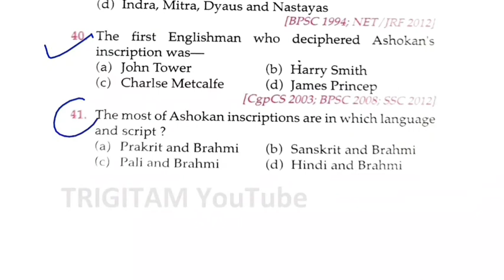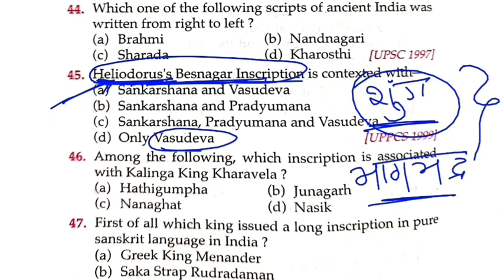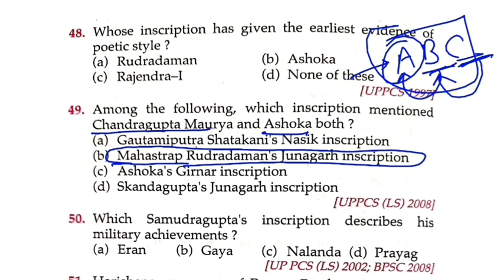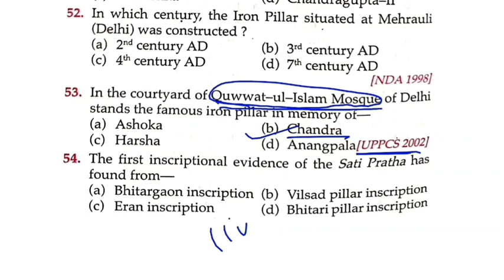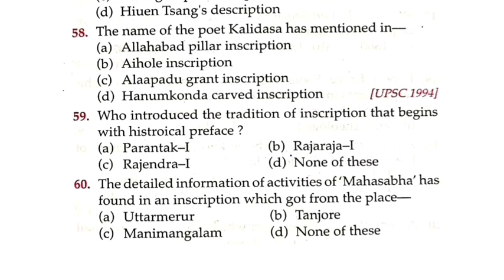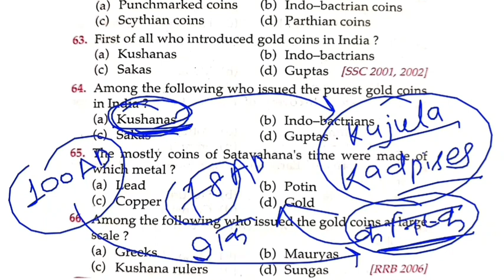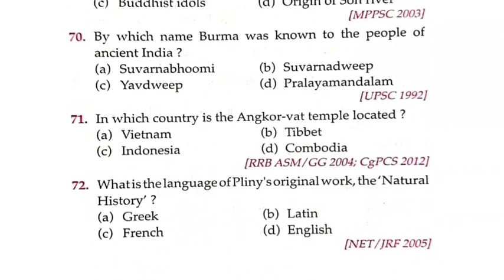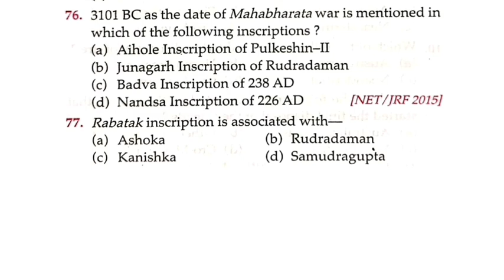Complete History from LUCENT OBJECTIVE Book. Chapter 02, Historical Sources (Part-2) 🌻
Complete History, Geography and Ploity through mcq directly from LUCENT OBJECTIVE Book.